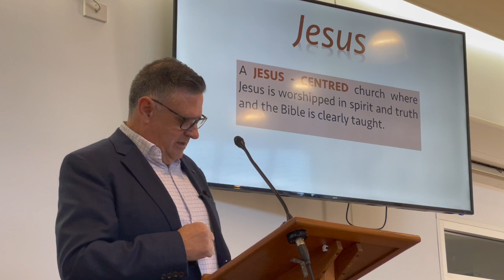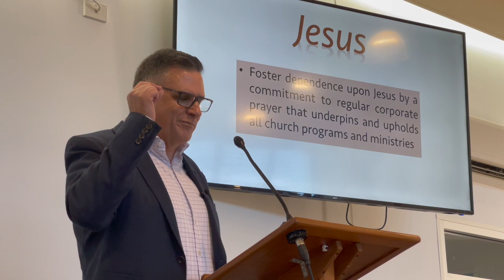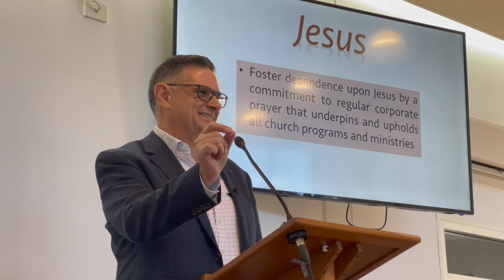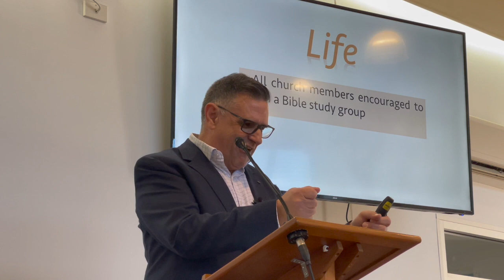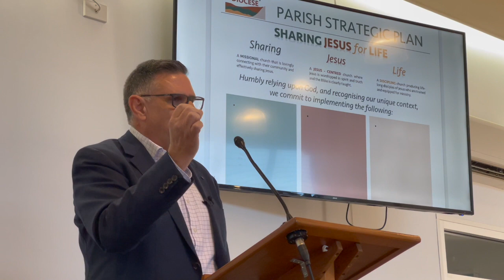Sharing Jesus for life - Keynote address from launch conference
Held 30 July at Orange Anglican Grammar school